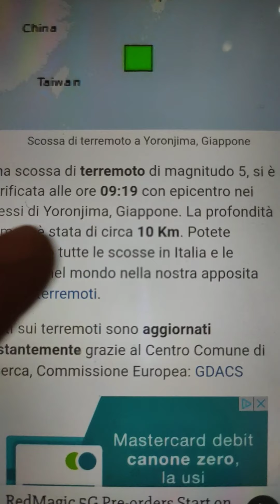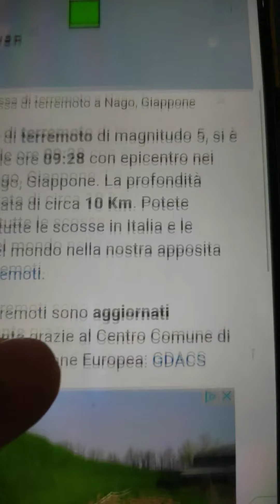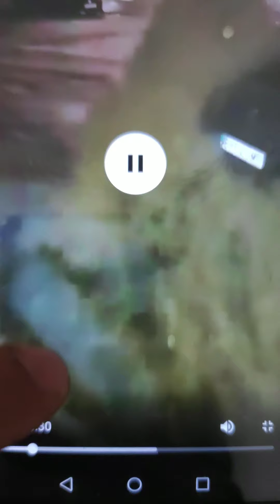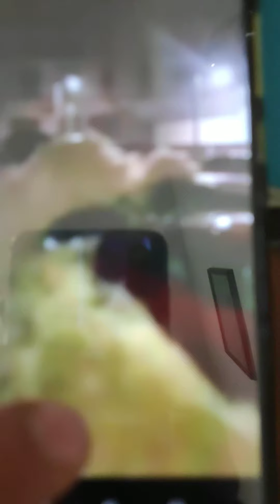ALLUVIONE ANDALUSIA SPAGNA(video) E TERREMOTO GIAPPONE 5.4 ,COSTA RICA 5.1,IRPINIA 3.1, MARCHE 2.8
AVE MARIA

SIA FATTA LA SUA VOLONTÀ

PREGHIAMO PER LA SANTA CHIESA CATTOLICA E PER IL MONDO INTERO

AVE MARIA